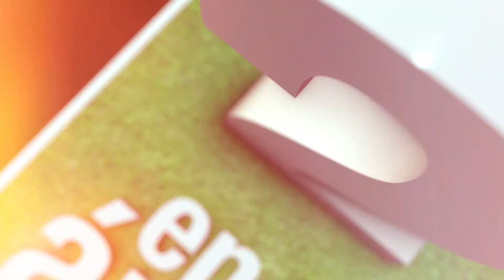ATL. ALUMNI 3 RACING CLUB 4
Se enfrentaron por la 13° y ultima fecha del Torneo Clausura de Liga Reconqusitense.
Atlético Alumni 3 (Andres Silva, Dario Vallejos y Federico Cuevas) - Racing Club 4 (Leopoldo Gutierrez 2, Martin Rodriguez y Gonzalo Beuchel)